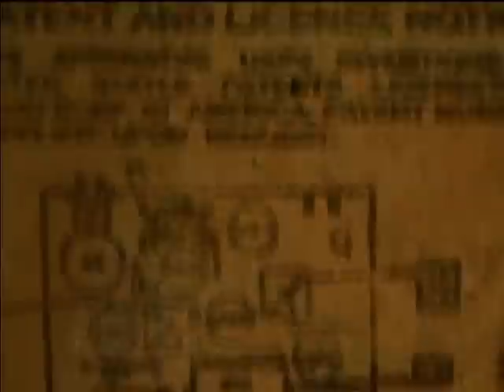Mid 1950's Arvin AM tube type radio model 951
This radio had a lot of repairs through its life including new filter capacitors and new tubes. It worked great just the way I got it. I checked the date code on the electrolytic capacitor and it looks like 1986 so I think it will be OK to leave it in. There are no paper caps in it.